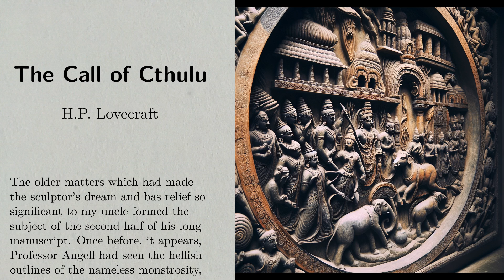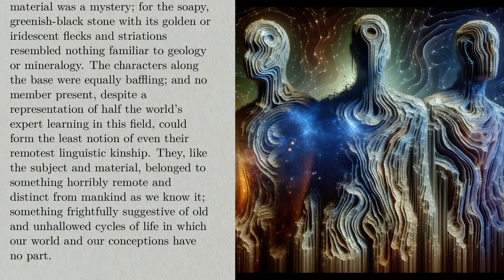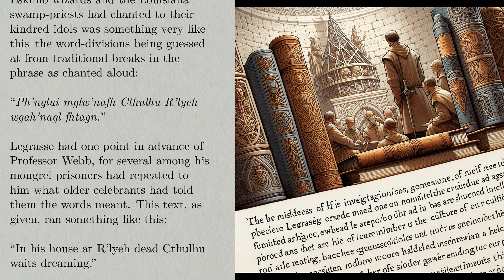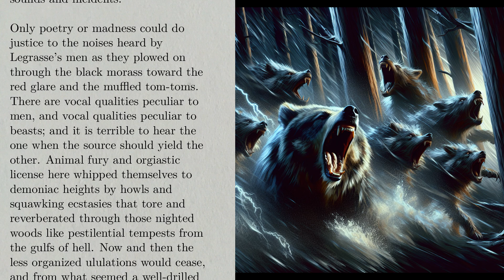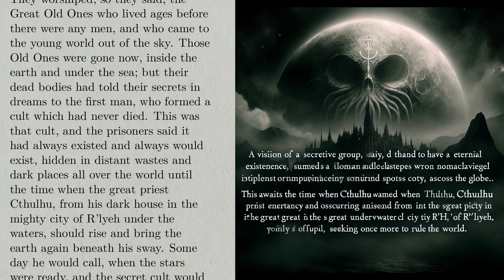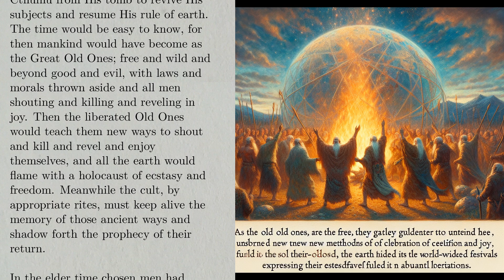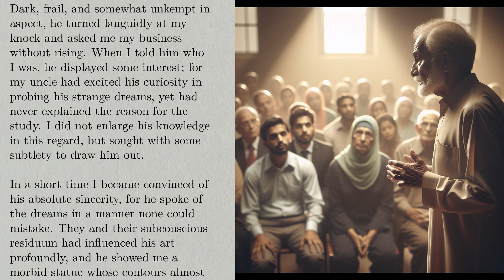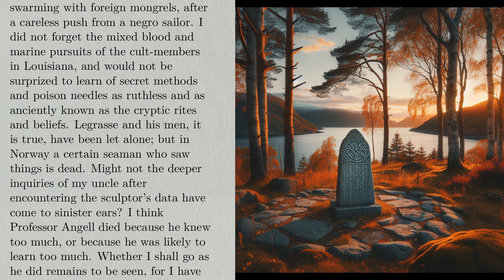Call of Cthulu - 2: The Tale of Inspector Legrasse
The second chapter of "The Call of Cthulu" by H.P. Lovecraft.  Audio with smooth-scrolling read-a-long and tons of AI generated visualizations.

This is the longest piece I have done by a wide margin and it required a substantial rewrite of the generating engine.  There are only minor improvements to the engine between this chapter and the first one.

Some aspects of this story are ... well, no need to dance around it.  The story includes racist elements and themes.  Please consider the 1928 origin and judge accordingly.

There is one more chapter in Call of Cthulu.  If this chapter is well received
I will finish this story.  I think I've settled on doing Metamorphosis by Kafka next.  There is one critical engine feature I want to get working first and it has been quite challenging to pin down.